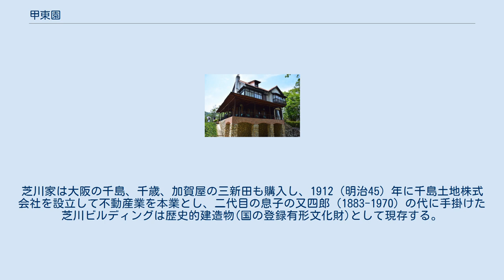甲東園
西宮市の町・字
甲東園（こうとうえん）は、兵庫県西宮市の地名。
甲東園1丁目 - 2丁目と上甲東園1丁目 - 5丁目からなる。
 西宮市市街の北東部に位置し、市内にある他の甲陽園・苦楽園などの「園」の字を含む六つの地域と合わせて西宮七園と呼ばれる高級邸宅街の一つである。
阪急電鉄沿線北側に位置するため、閑静な住宅街として人気が高い。
近隣地区に関西学院大学や神戸女学院大学をはじめとする複数の大学が立地し、洗練された雰囲気を醸し出している。
 1889年に武庫郡門戸村・上大市村・下大市村・段上村・神呪村・樋口新田・上ヶ原新田が合併した際、武庫郡甲東村と名乗ったのが「甲東」という地名の始まりである。
これは地域全体が甲山の東部に位置することに因んでいる。
 1894年に大阪殖林合資会社が甲東村神呪に果樹園を開設し、1900年にその果樹園を甲東園と名づけた。
これが「甲東園」という名前の始まりである。
しかし、果樹園は採算性が悪く、実際はこの地域の大地主で大阪殖林の経営者である芝川家の別荘的役割を果たしていた。
阪急西宝線（後の阪急電鉄今津線）が1921年に開業した際は、小林駅の次は門戸厄神駅で甲東園に駅はなかったが、翌年に芝川家が無償で阪急に土地提供を行ったため、甲東園駅が開設されることになった。
 鉄道駅の開設後、関西学院大学などが移転してくるなど、開発が進むようになった。
戦後には1951年から宅地開発が行われ、住宅街を形成するに至った。
1958年には関西学院大学周辺の上ヶ原地区が日本で2番目（西日本では初。日本初は1951年の国立市）の「文教地区指定」を受けたこともあり、この周辺を校区に含む市立甲東小学校・市立甲陵中学校は市内で最も人気の高い学区となっている。
これを受けて西宮市も、1963年に「文教住宅都市宣言」を行っている。
 甲東園にあった芝川家の別荘。
犬山市の明治村に移築保存 土地を提供した地主の芝川又右衛門は、呉服商「大阪百足屋」を営んでいた先代新助（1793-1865）が大阪伏見町に唐物商（欧米品輸入業）「百足屋」を開業して成功した豪商である。
明治17年（1884年）に初代又右衛門（又平。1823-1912。先代新助の娘婿）が西宮甲東園の土地を入手して不動産業に乗り出し、明治29年（1896）に二代目又右衛門（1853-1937）が村山龍平、外山脩造と「大阪殖林合資会社」を設立して果樹園「甲東園」を拓いた。
明治44年（1911）には当地に別荘を建てて関西財界人との交友の場とし、阪急に駅の設置を依頼して設置費用と周辺の土地一万坪を阪急に提供、これが現在の甲東園地域開発の端緒となった。
 武田五一設計の芝川家別荘洋館部分は博物館明治村に移築され公開展示されている。
移築にあたっては、甲東園の坂の上にあった別荘の景観により近づけるため、段差を造成して復原された。
芝川家は大阪の千島、千歳、加賀屋の三新田も購入し、1912（明治45）年に千島土地株式会社を設立して不動産業を本業とし、二代目の息子の又四郎（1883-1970）の代に手掛けた芝川ビルディングは歴史的建造物(国の登録有形文化財)として現存する。
 二代目又衛門の妻は山口財閥三代目山口吉郎兵衛の妹。
又四郎の妻の兄に小坂狷二、娘の夫に男爵前田勇 (陸軍軍人)の次男。
親戚には日本毛織創業者の芝川栄助などがいる。